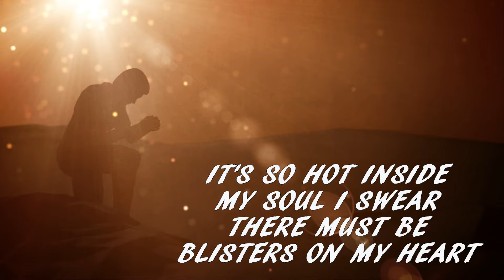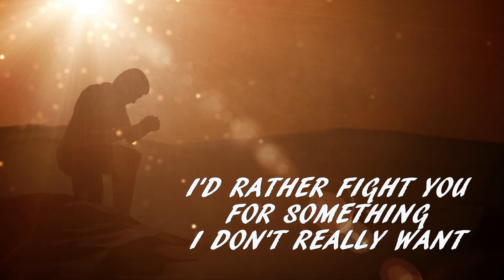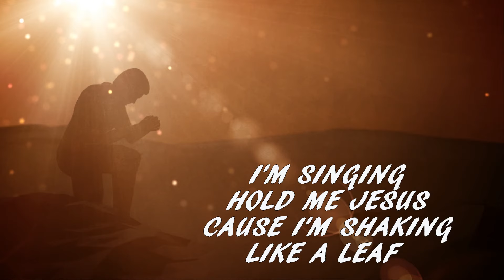Hold Me Jesus (Lyric Video) Rich Mullins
Hold Me Jesus
Rich Mullins
CCLI #1263917
Brentwood Benson Publishing
Capitol Christian Music Group